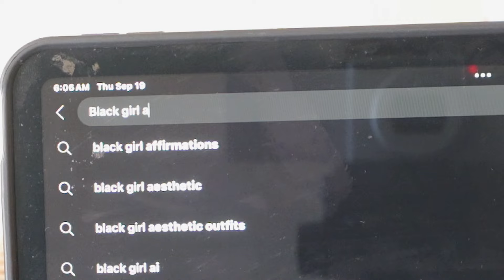SLOW INTENTIONAL MORNING IN NAIROBI KENYA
Rochelle Hawkins is an African American travel enthusiast and cultural advocate who has explored over 30 countries, including 11 African nations. Through her journeys, she has cultivated a deep appreciation for cultural immersion, the richness of the Pan-African experience, and the transformative power of travel.

4 The Culture Travel Collective is a platform dedicated to connecting travelers with authentic cultural experiences, promoting Pan-African unity, and inspiring meaningful journeys across the globe.